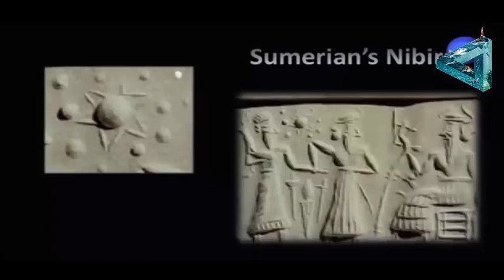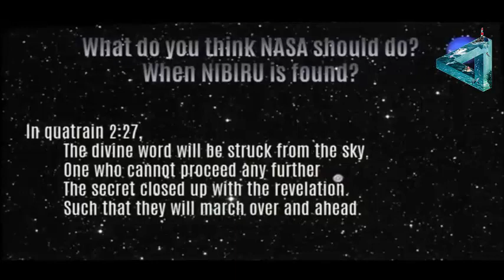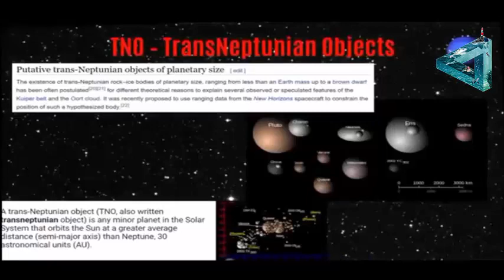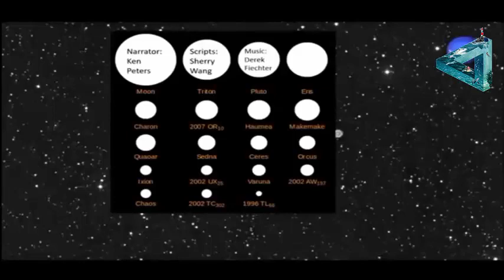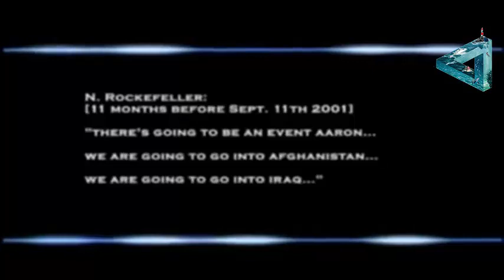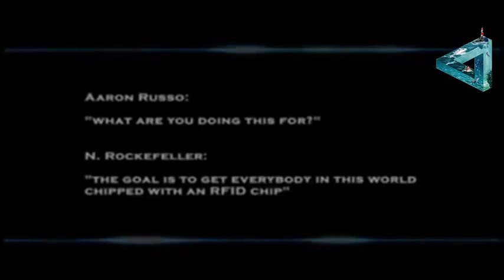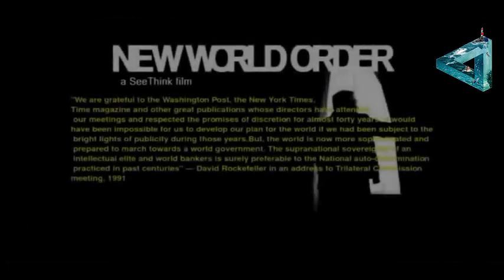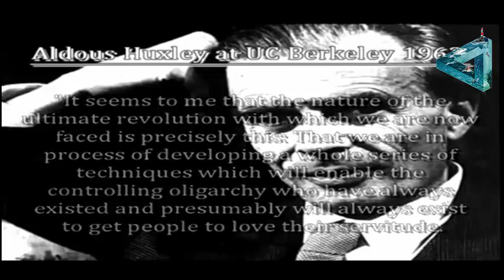Urgent NASA Warning Today September 2017 PLANET X NIBIRU Arrives will Convert Earth to an ICEBALL